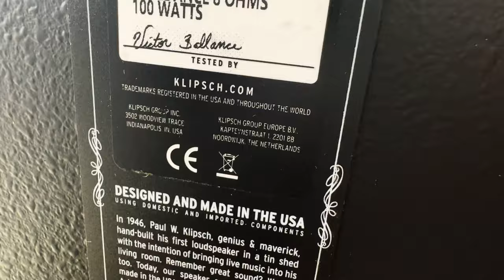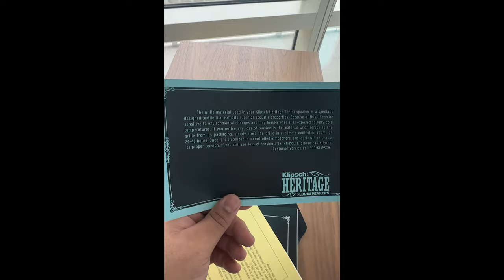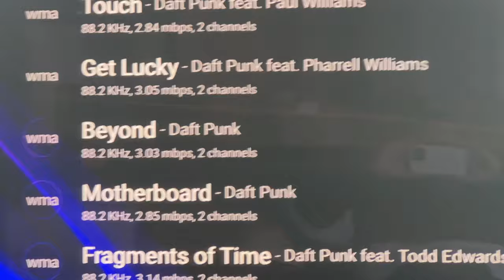Klipsch Cornwall IV Unbox, Demo And Wife's Reaction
In this video, we will see an unboxing, demo, and my Wife's reaction to the Klipsch Cornwall IV.

I got my Cornwall IV! It's been a long time coming. These speakers are the first true step in building my dream theater. These speakers play loud and clean. Great for HIFI music but even great with movies. Just need one more for the center channel and these speakers will be behind an acoustic transparent screen.

(All funds goes into the channel to help review products)